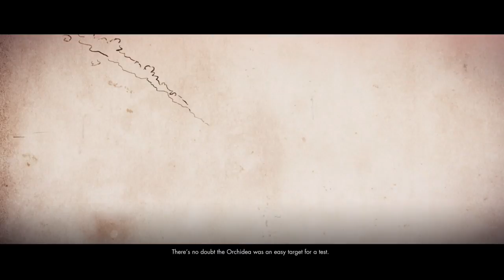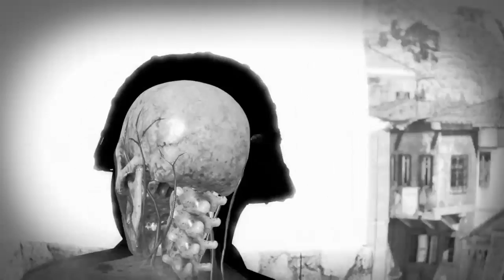Sniper Elite 4 Part 2